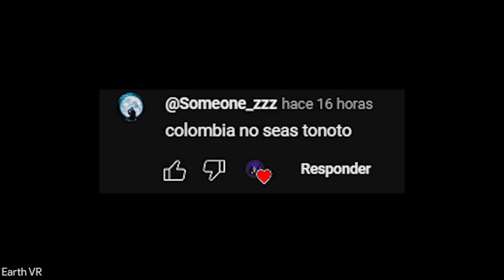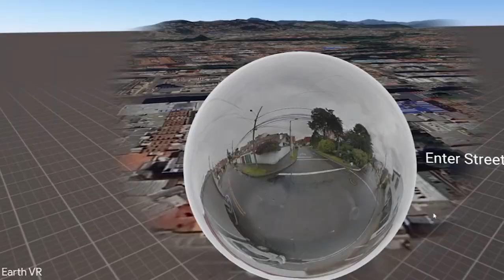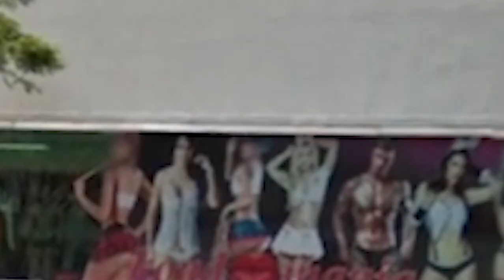Visité COLOMBIA y VI esta TRISTE SITUACIÓN 😖 | VR #2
Ahora hice lo mismo del vr pero entré a Colombia, y está genial, me gustó mucho Perú

Comenta algo